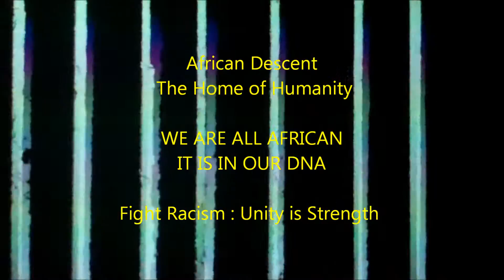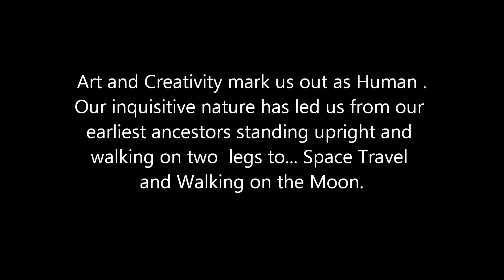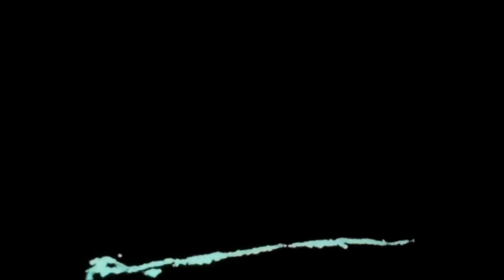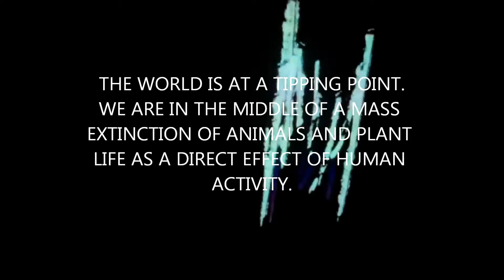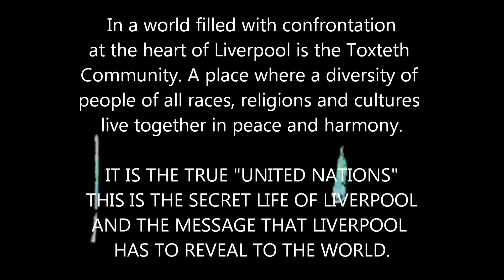Tate Speech : A Leroy Cooper FusionMedia33 Film copyright material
Leroy Cooper Digital Multi-Media Artist in.
Unscripted Impromptu Installation Performance at...
Tate Liverpool 2014 ...

The Artist invaded a multi-media installation running in Tate Liverpool in 2014 and recorded and film his poetic, unscripted speech. Visitors to the gallery entered the room while he was performing and thought this was all part of the installation. The Gallery authorities had no idea the artist was adding his performance with and to the installation.
The filmed and recorded material was then edited and put together by Leroy Cooper the artist with FusionMedia33 Films and titled
TATE SPEECH !